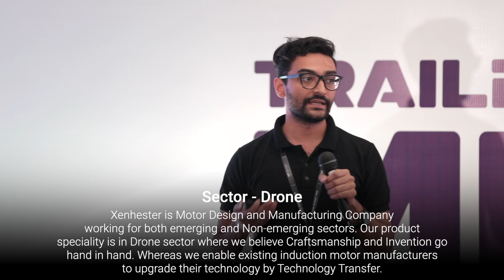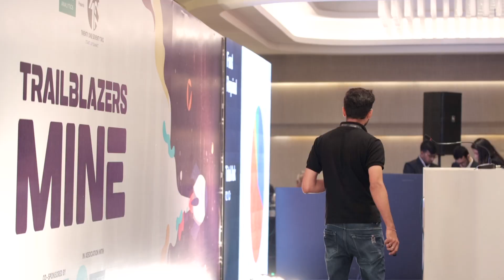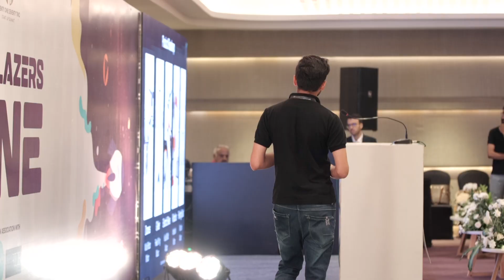Future of Motor Technology ft. Xenhester | Trailblazers Mine Ep.27 | IVY Growth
Xenhester Innovation is an Electric Motor & Controller, Design and Manufacturing Company working for both Emerging and Non-Emerging sectors. They started their R&D in 2015, later got incorporate in 2020. Company is based out of Rajkot, Gujarat, India.